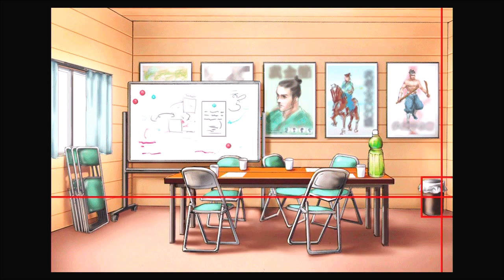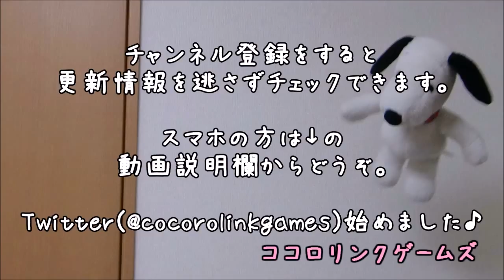【逆転裁判】男女2人で実況プレイ #16【べーくん&おかめ】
第3話「逆転のトノサマン」の2日目探偵パート！真宵ちゃんが危ない！とんでもないキャラ登場！

シナリオ、音楽、キャラクター、全てにおいて完璧と言わざるをないカプコンの名作ゲーム『逆転裁判』を初見でもなんでもない2人がわいわい実況！
※プレイしてるのは『逆転裁判123HD』というアプリ版です。